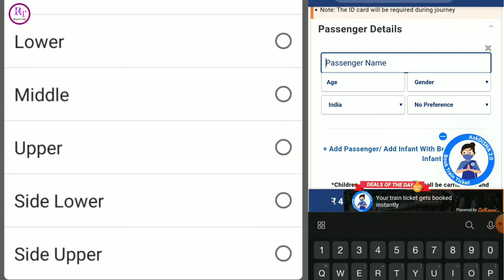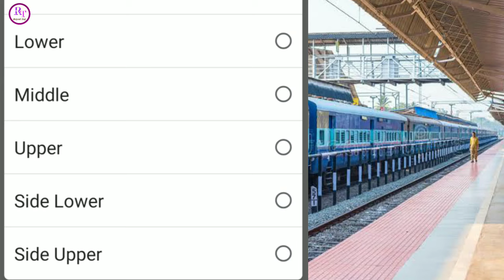Train में सीट की पहचान करना सीखें | Lower - Upper - Middle - Side Lower - Side Uppar | Berth | Irctc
Your Topic : -

lower upper middle side upper side lower irctc train
what is side lower berth in train
lower upper middle berth kya hota hai
train me side lower seat kaun si hoti hai
upper lower berth sleeper train
train seat upper lower middle
side lower train seat
train me side lower ka matlab kya hota hai
lower berth upper berth in train
side lower and side upper in train
lower upper middle berth
train bogie
train me lower seat kaha hota hai
train me upper seat kaha hota hai
train me side lower seat kaha hota hai
train me side upper seat kaha hota hai
train me seat ki pehchan kaise kare